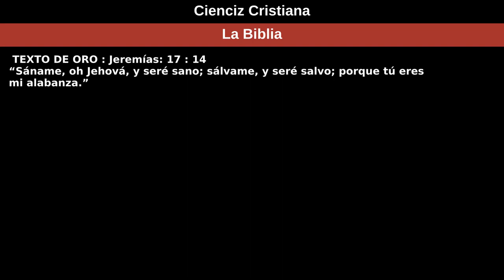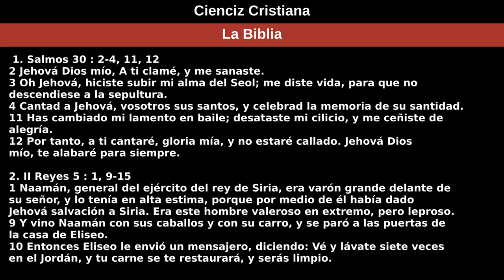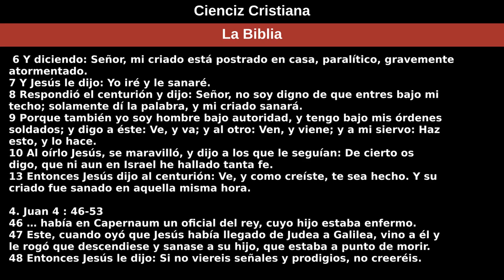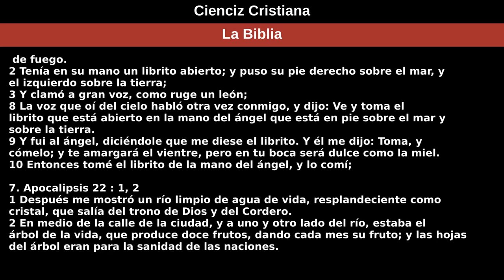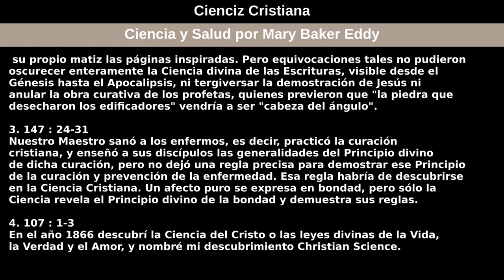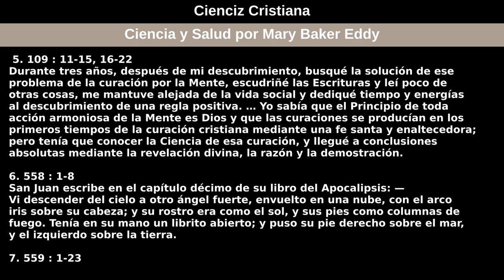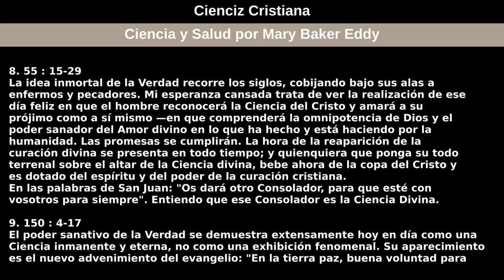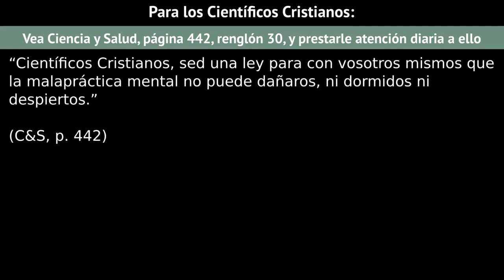26 de diciembre de 2021 — Cienciz Cristiana